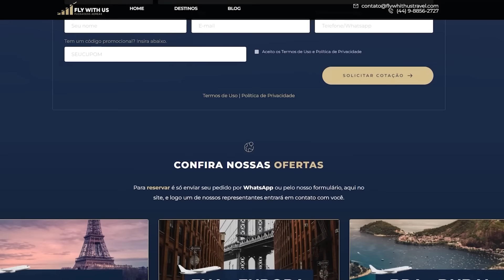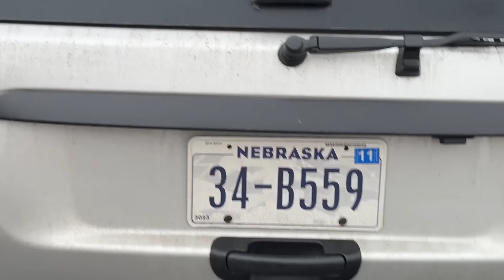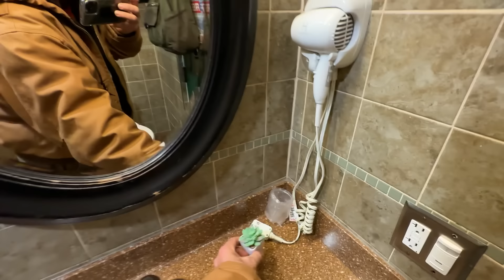VOU TER QUE COLOCAR CORRENTES NOS PNEUS TÁ TUDO CONGELADO